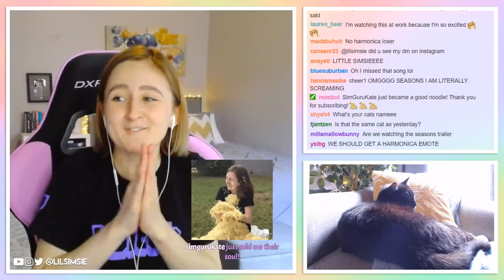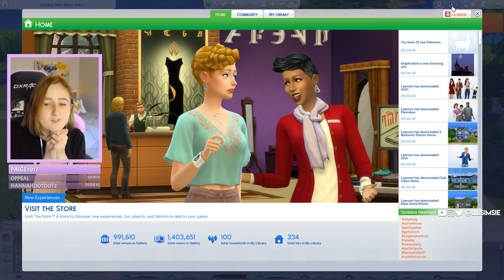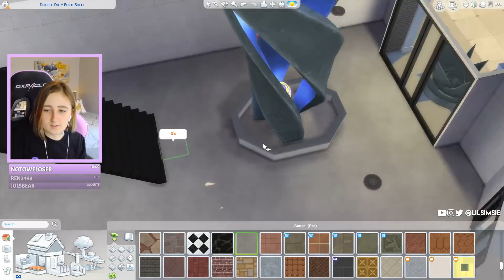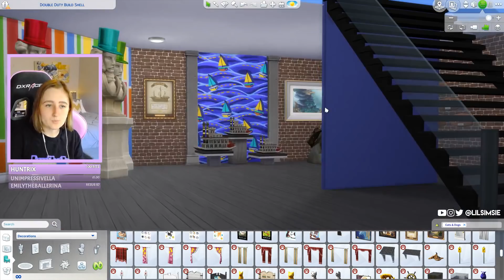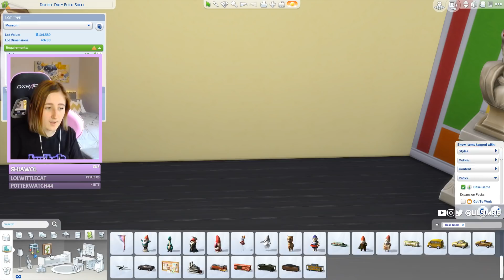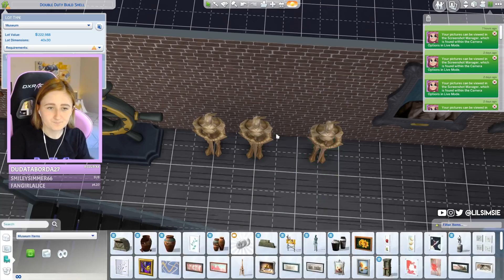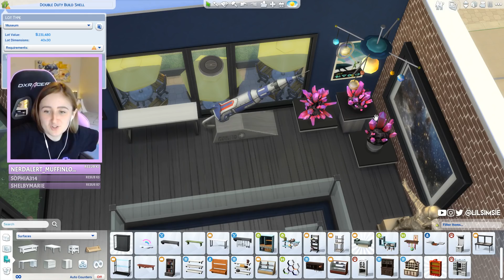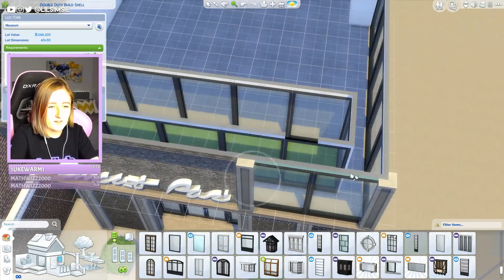The Sims 4: Double Duty Build Challenge (Streamed 5/24/18)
I was on the front page playing HollieBB's Double Duty Build Challenge!

- Origin ID: lilsimsie